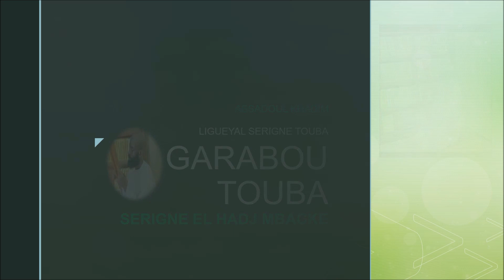SERIGNE EL HADJI MBACKE GARABOU TOUBA Xath 28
KHASSIDA YIII REK !
 Amin!